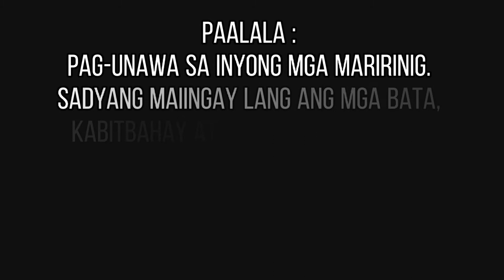Question & Answer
Hello maricakes and lodicakes sorry sa late upload. Medyo naglayas ang aking utak nowadays kaya na himlay sa pag vovlog. Anyway guys ito na natapos ko din ang Q&A.
Sorry i just need to cut some parts of video. Kasi super ingay. Next time magpapalayas ako ng tao sa bahay charot 😂. Basta hahanap ako ng pwedeng pag vlogan na di maingay or else busalan ko na lang kaya sila char bad yun Hahaaha.

Song: Tilaluha by: Sb19
Song: Gateway